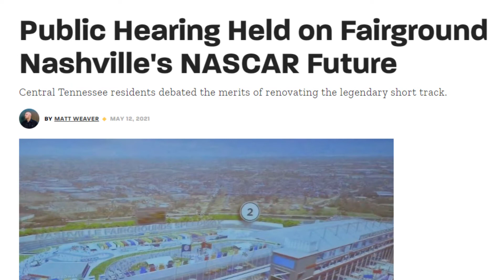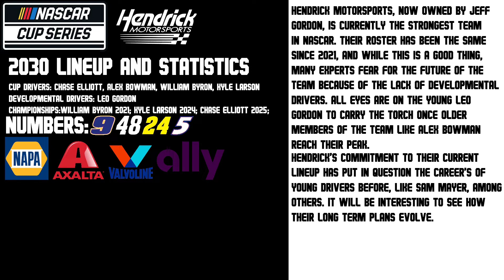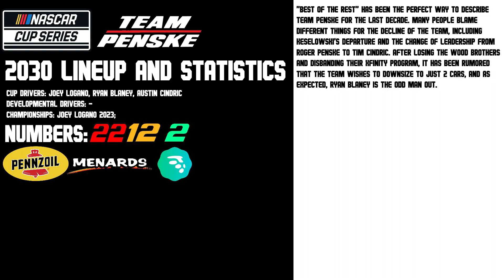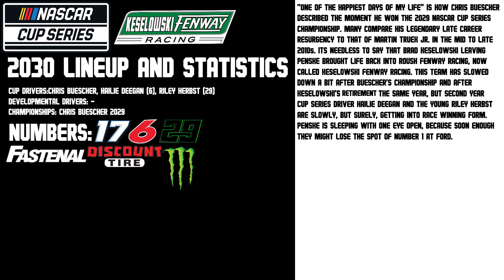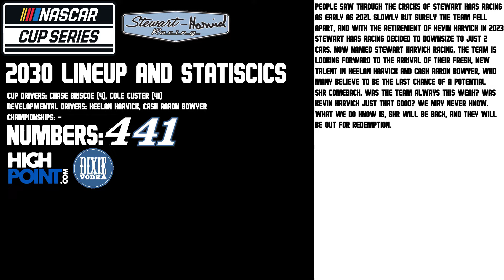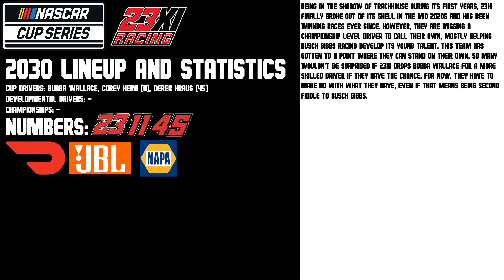NASCAR in 2030 / WHAT WILL CHANGE?